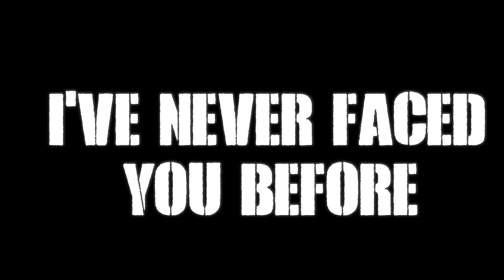WWE 2K16 | Universe Mode | Episode #19 | "Break Orbit"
Tonight we look towards Money in the bank as there are 2 More MITB Qualifying Matches Tonight, And! Will Daniel Bryan Get Revenge against Blake & Murphy for what happenned last week?

MATCH CARD
Sheamus Vs ???
(Money In The Bank Qualifying Match)

Daniel Bryan Vs Blake & Murphy

NewMusikOrder
DanceAndCrumble
JaydeGarrow
Hotman718
MrAdamMassacre
TheAJUniverse
The AWSM Media Guy